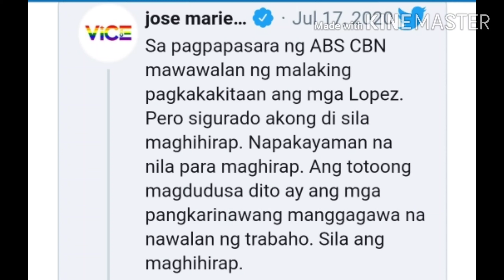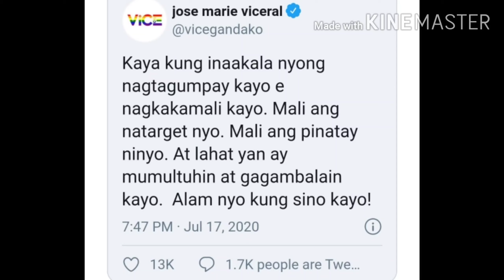VICE GANDA NAGSALITA NA MATAPOS ANG PAGPAPASARA SA ABSCBN